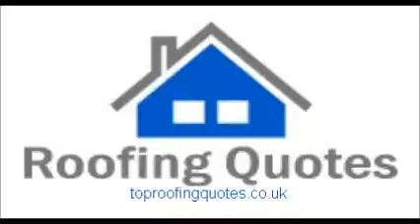Roofing quotes from roofers preston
Roofing quotes from preston.